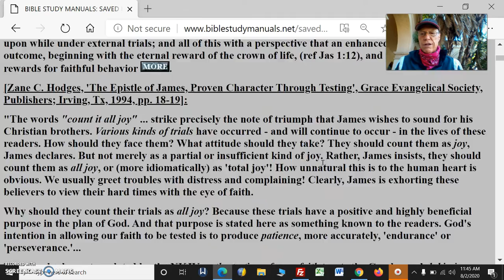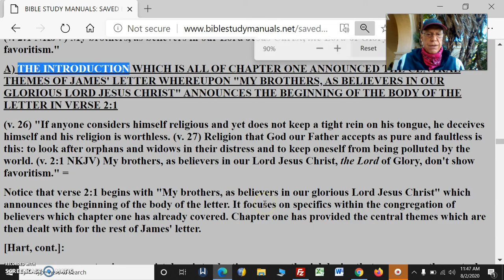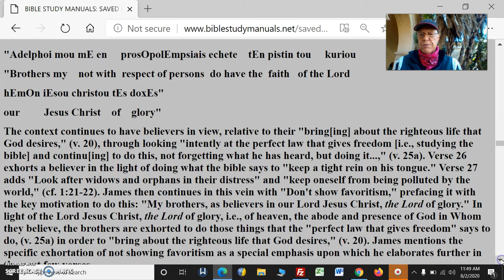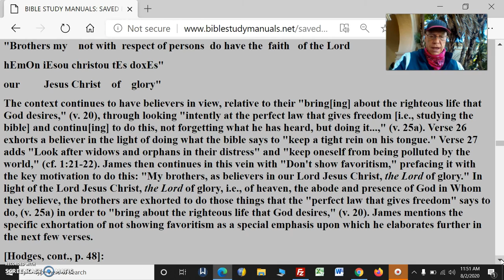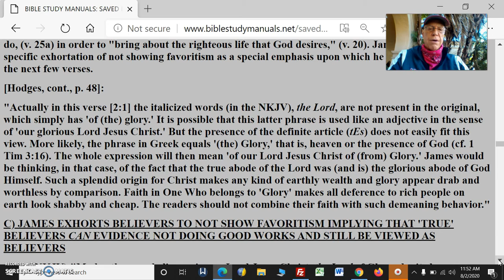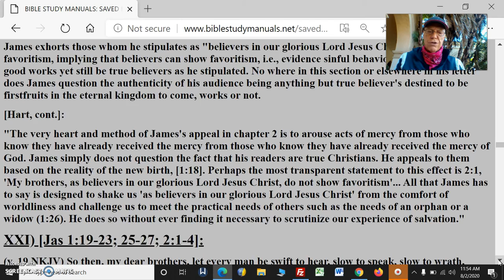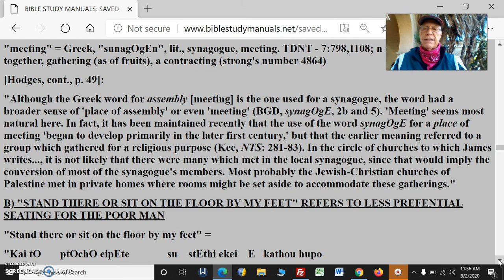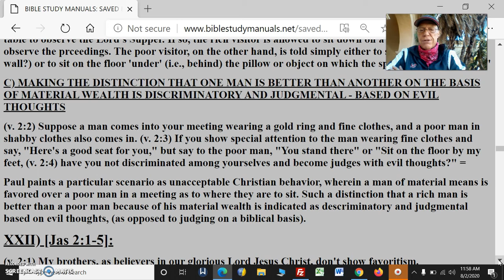James 2 Pt15Faith&WorksCh1InViewBelieversSavedToEternalLife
James 2 Faith & Works Pt15  Ch1 In View Believers Saved Unto Eternal Life By Faith Alone Who Are To Do Godly Religious Works Ch 2 Same Context

THE INTRODUCTION WHICH IS ALL OF CHAPTER ONE ANNOUNCED THE CENTRAL THEMES OF JAMES' LETTER WHEREUPON "MY BROTHERS, AS BELIEVERS IN OUR GLORIOUS LORD JESUS CHRIST" ANNOUNCES THE BEGINNING OF THE BODY OF THE LETTER IN VERSE 2:1

 IN LIGHT OF PREVIOUS DISCUSSION OF BRINGING ABOUT THE RIGHTEOUS LIFE THAT GOD DESIRES AND THEIR FAITH IN THE LORD JESUS CHRIST, THE LORD OF GLORY, BELIEVERS ARE EXHORTED NOT TO SHOW FAVORITISM

JAMES EXHORTS BELIEVERS TO NOT SHOW FAVORITISM IMPLYING THAT 'TRUE' BELIEVERS CAN EVIDENCE NOT DOING GOOD WORKS AND STILL BE VIEWED AS BELIEVERS